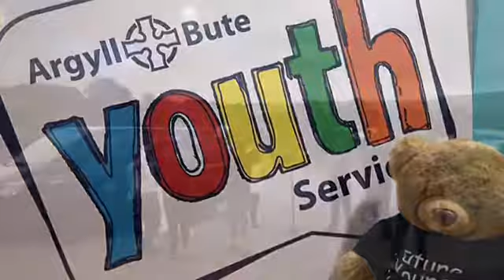Young Leaders 2018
Video made by young people about the Young Leaders Training delivered by Youth Sevices